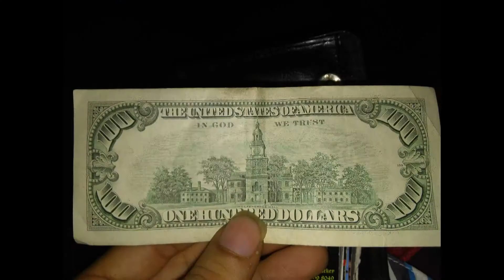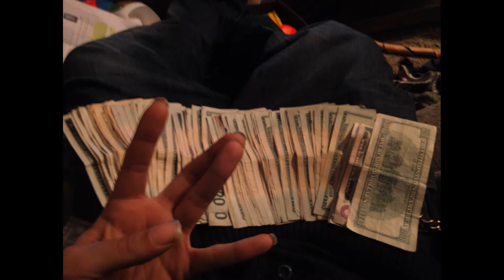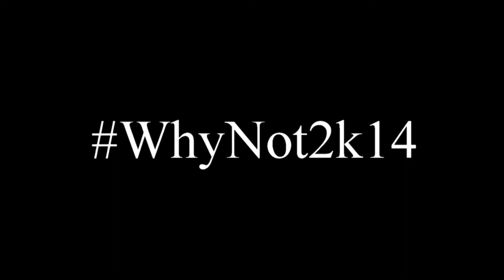Hard At Werk || WHYNOT2K14 [PROMO] || Producer: Paris Beuller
"WHY NOT" -PRODUCED- BY: @PARISBEULLER